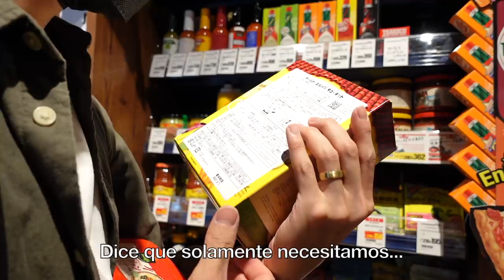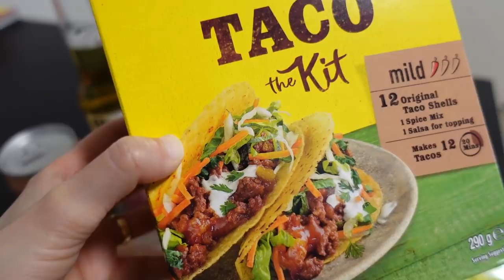😢 NO SABEMOS QUE VA A PASAR AHORA... PERO ESTAMOS SIENDO POSITIVOS 👍 Tania&Hayato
Hola, hoy les traemos un nuevo vlog en Japón donde les contaremos sobre porque estuvimos ausentes del canal y también preparamos tacos en Japón!!